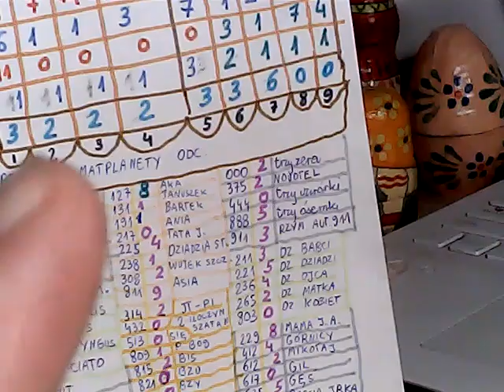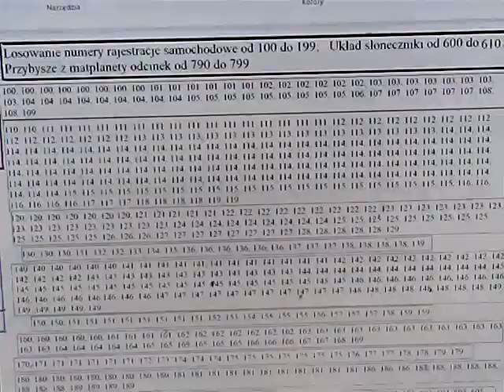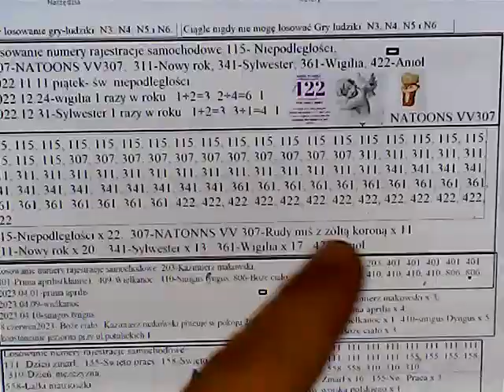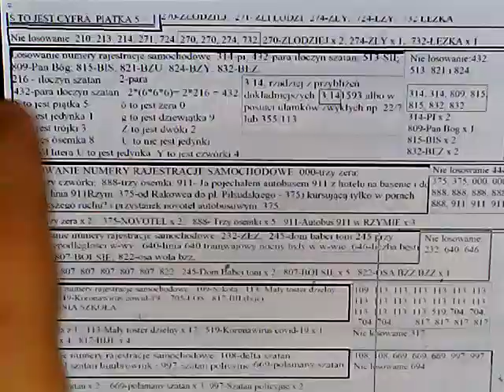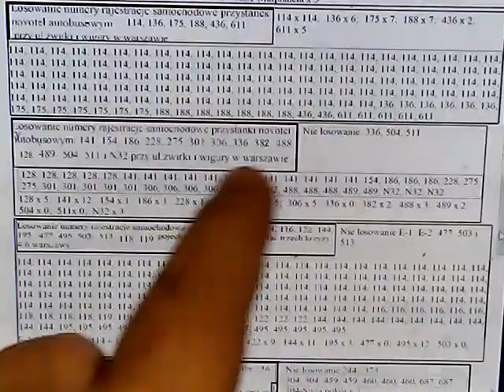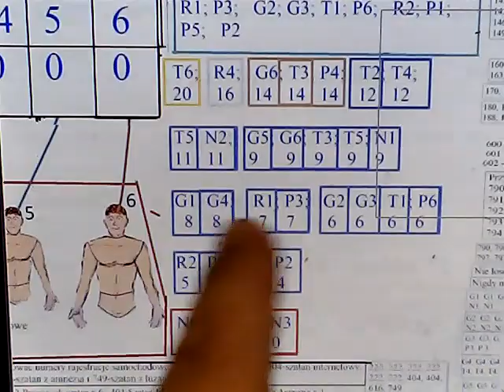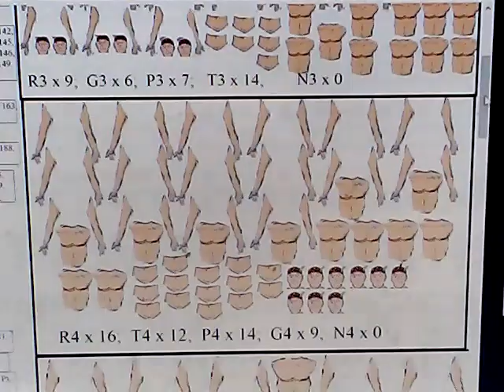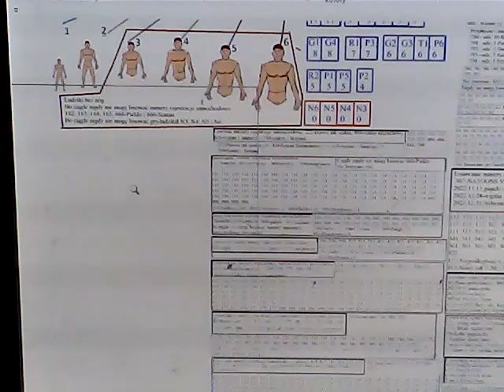los. 115-niepodległości; 307-NATOONS vv307; 311-nowy rok; 341-sylwester; 361-wigilia; 422-anioł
Ludziki bez nóg. bo nigdy nie mogę losować numery rajestracje samochodowe: 182, 183, 184, 185 i 666 - piekło